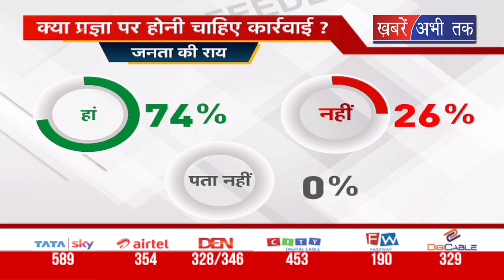प्रज्ञा ठाकुर पर नीतीश का ‘वार’ ‘प्रज्ञा पर करनी चाहिए कार्रवाई’ survey में देखिए जनता की राय